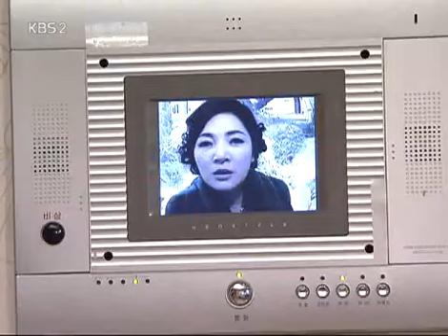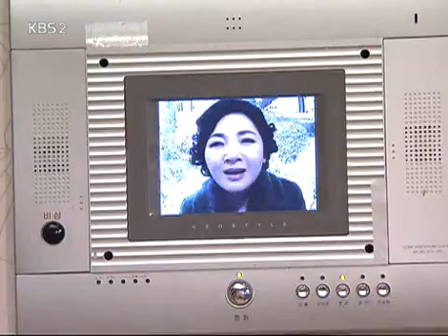착한여자 백일홍 - The Innocent Woman 20080216 #002